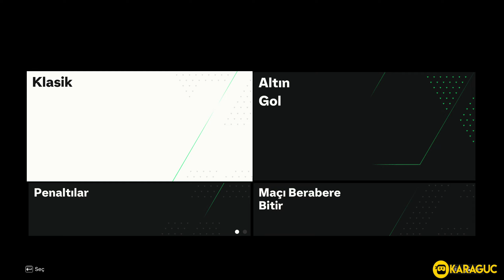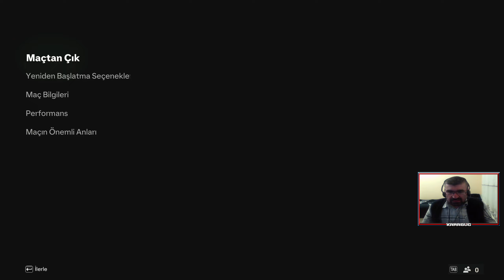KARİYER VE DİĞER MODLAR | EA FC 24 Türkçe #14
EA SPORTS FC™ 24, sizi Dünyanın Oyununda karşılıyor: HyperMotionV, Opta tarafından optimize edilen OyunTarzları ve geliştirilmiş Frostbite™ Oyun Motoru ile bugüne kadarki en gerçekçi futbol deneyimi.